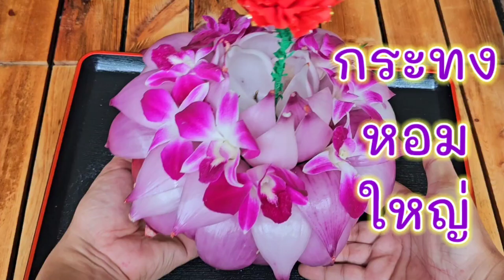วิธีทำกระทงหัวหอมใหญ่ ทำง่ายๆ สอนพับกระทงใบตอง ลอยกระทงปี2566 |แค่เลchannel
วันเพ็นเดือนสิบสอง น้ำคะนองเต็มตะลิ่ง เราทั้งหลายชายหญิง สนุกกันจริงวันลอยกระทง

   คลิปนี้เเค่เลจะบอกวิธีทำกระทง จากธรรมชาติ ไม่ใช้ตะปู ไม่ใช้โฟม ย่อยสลายตามธรรมชาติได้100% กระทงทำจากหัวหอมใหญ่

สามารถติดต่อพูดคุยกับแค่เลได้ที่⬇️⬇️